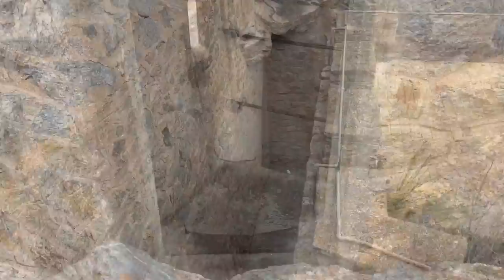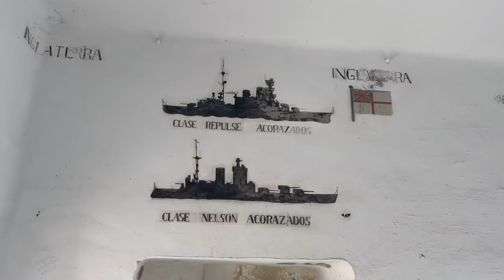Tour zur Geschützstellung auf dem Berg / Bateria de Castillitos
37°32′28.21″N 01°07′32.75″W

Geschützstellung auf dem Berg / Bateria de Castillitos

2020 Mankat Global Explorer - Expeditionsfahrzeug,
KOMPLETTE EXPEDITIONSFAHRZEUGE,
6 BESTE EXPEDITIONSFAHRZEUGE MIT EXTREMEN OFFROAD-FÄHIGKEITEN,